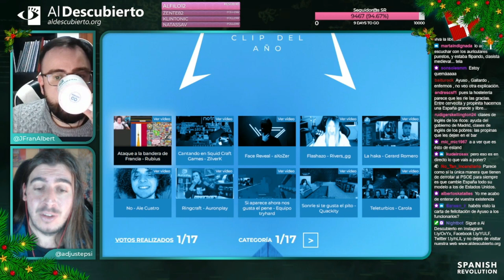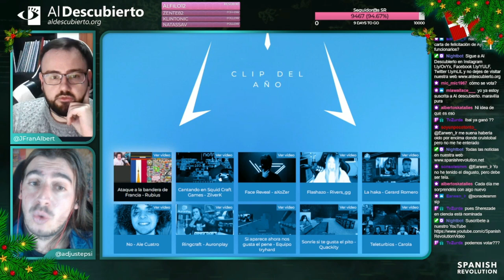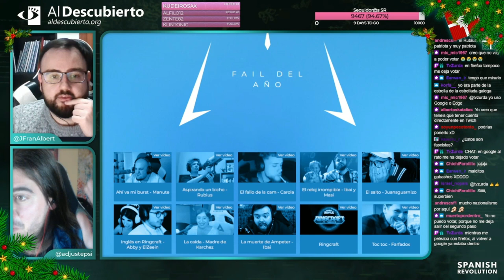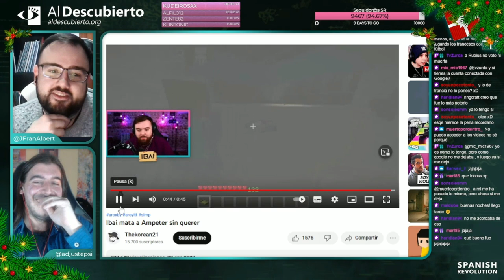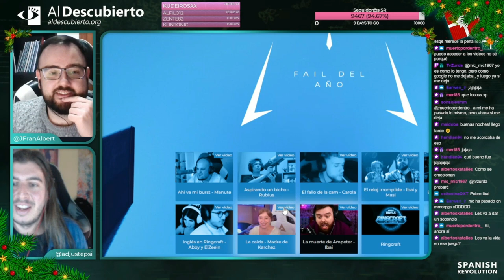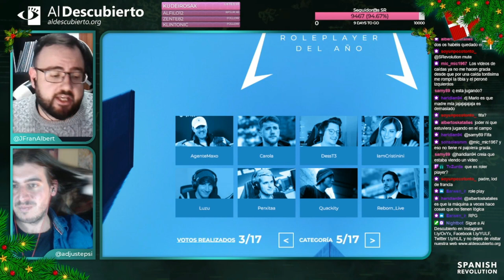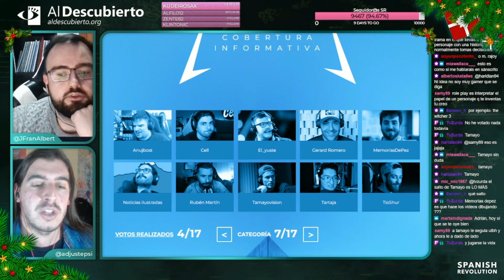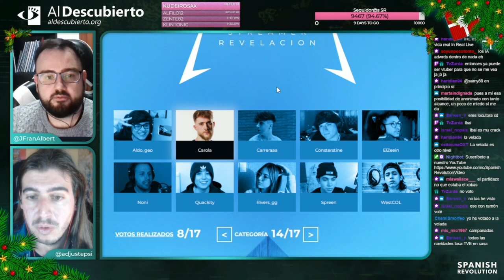🏆 AL DESCUBIERTO VOTA LOS PREMIOS ESLAND 2023 🏆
Opinamos y votamos los Premios Esland 2023 para creadores de contenido, directo emitido en Twitch el 21/12/2022.